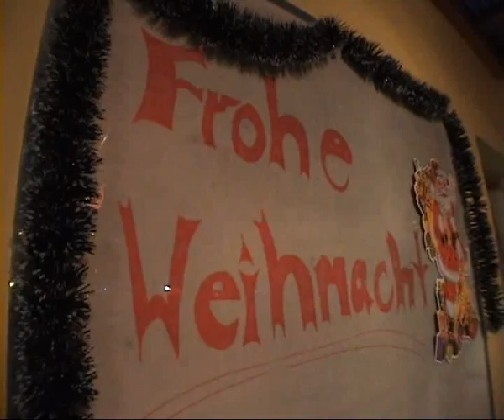Kult x-mas Party bei JM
Ägyptische Weihnachten, mal was anders. Die Kult x-mas Party von James & Mac. Glühwein und Fun ist GARANTIERT.